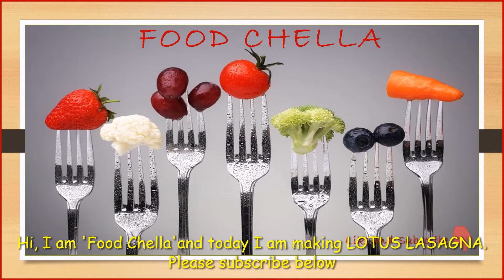Lotus Biscoff Lasagne | No-bake Dessert in 10-minutes | Easy and Quick No-cook Dessert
This is a no-bake lotus biscoff dessert recipe. easy and quick recipe using biscoff spread and biscuits. ready in minutes. end result is really mouthwatering.

Ingredients:
600 ml cream
40 lotus biscuits
Half jar lotus biscoff spread
1/4 cup sugar
1 tsp vanilla essence